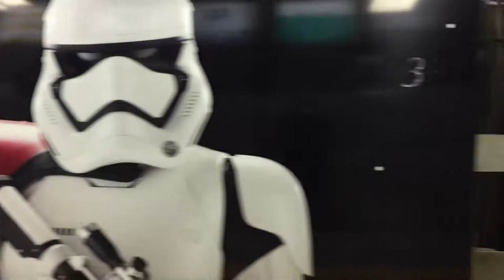南海ラピート スターウォーズ フォースの覚醒号 入線